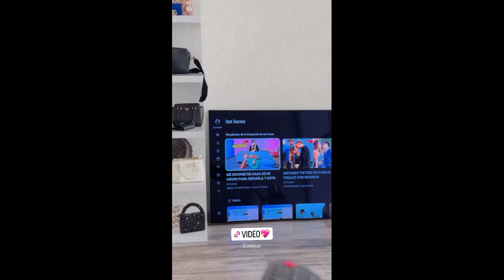BRIANDA DEYANARA reacciona al VÍDEO de IAN LUCAS